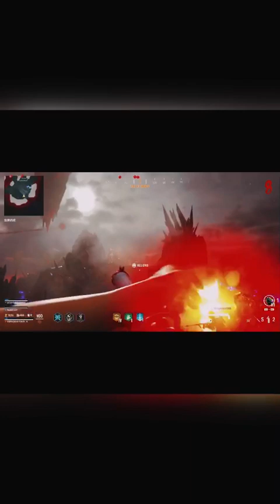HOW I killed about a 10,000,000 zombies on call of duty part 1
how to kill zombies
how I killed 1,000,000 zombies
papi